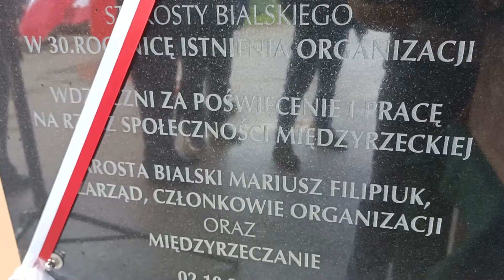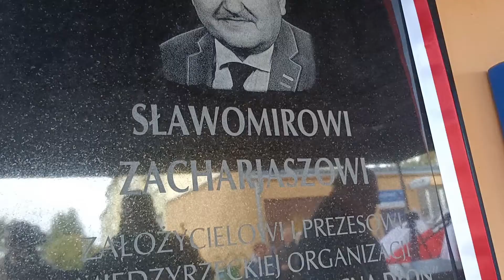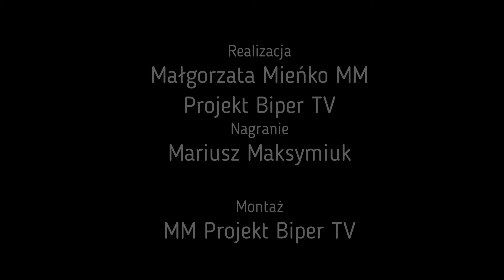Jubileusz 30-lecia Organizacji "Podaj Dziecku Pomocną Dłoń"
2 października Organizacja "Podaj Dziecku Pomocną Dłoń" z Międzyrzeca Podlaskiego świętowała uroczyście jubileusz 30-lecia powstania. Wydarzenie było okazją do przypomnienia historii organizacji i jej misji, odsłonięcia pamiątkowej tablicy i wręczenia statuetek osobom, którym szczególnie bliska jest pomoc dzieciom.